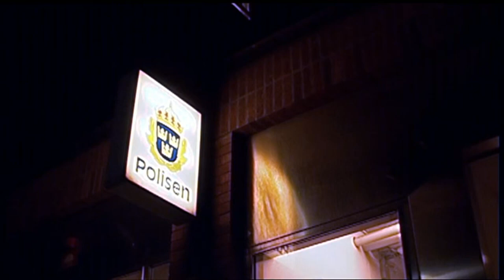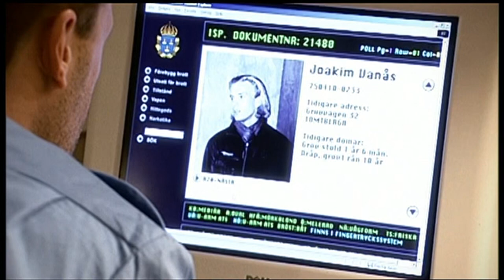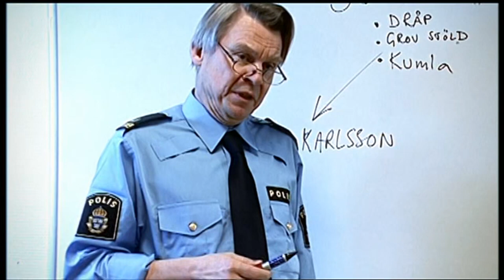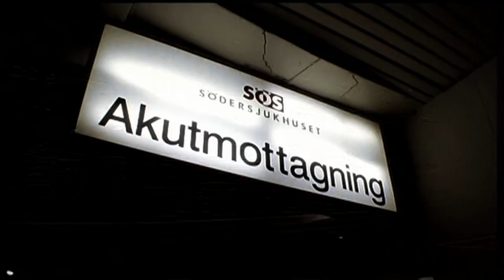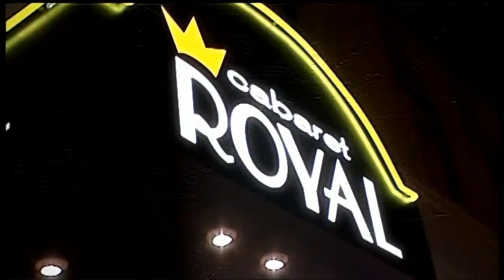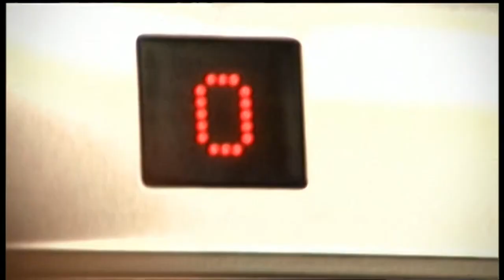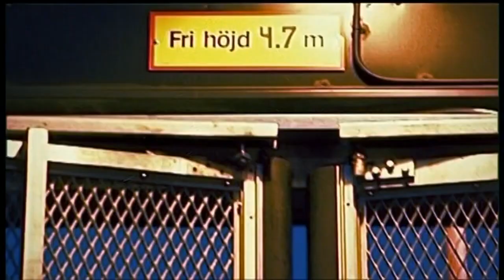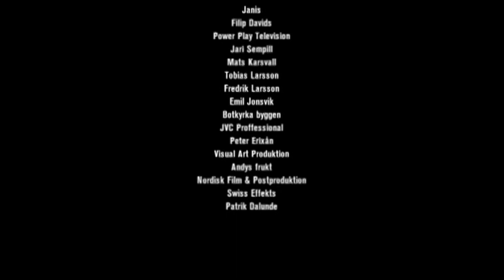Sökarna 2 Återkomsten 2006